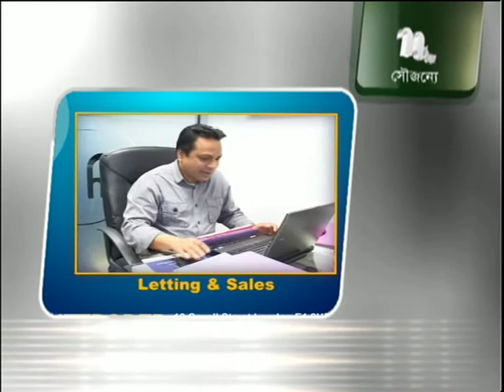Sing Loud & Proud with Bangla Brigade S2 300513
Ntv Musical programme, performs By Sohini Alam/Khiyo, presented by Shams Tamanna produced by Robin Hyder Khan on ntv sky channel 852.